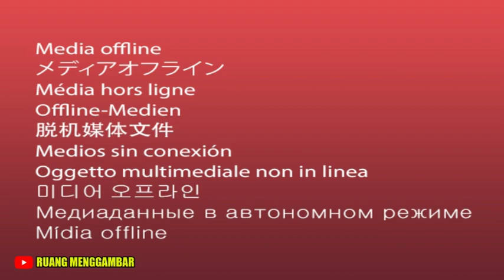CARA MENGGAMBAR POHON BONSAI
MENGGAMBAR MUDAH DAN MENYENANGKAN